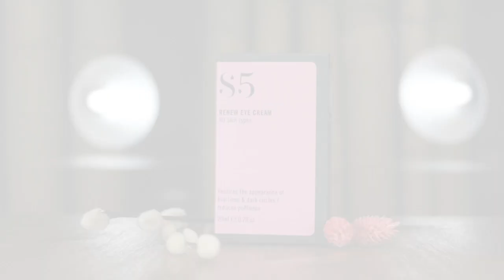Renew Eye Cream | Contorno de Ojos en Crema S5 Skincare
Renew Eye Cream  es el tratamiento especialmente indicado para el contorno de tus ojos: ojeras, arrugas o líneas de expresión encuentran su mayor enemigo en esta crema. Vence y disfruta de una preciosa mirada rejuvenecida!!!